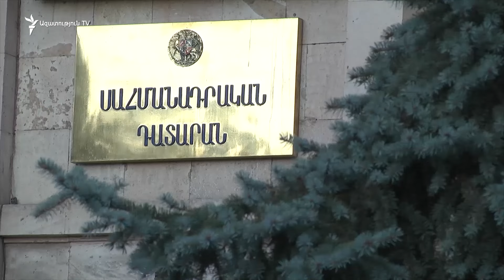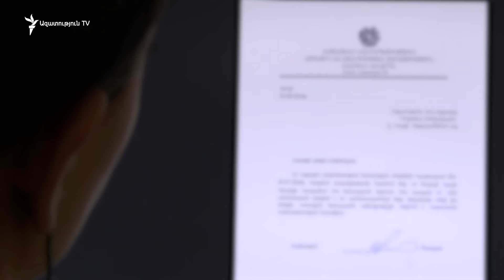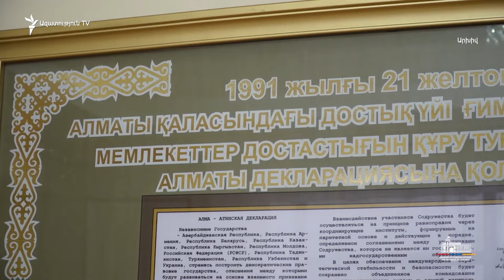Լռելյայն համաձայնություն՝ սահմանազատման հանձնաժողովների գործունեության կանոնակարգին